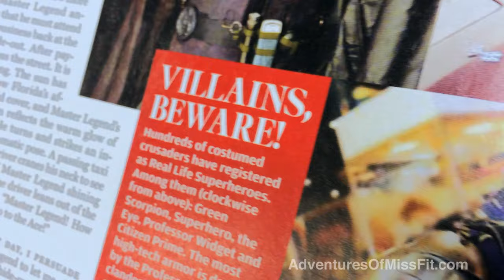Now streaming! "Adventures of Miss Fit" starring Denise Masino makes its streaming debut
Our award-winning documentary makes its streaming debut. Please visit the movie's official website for options: